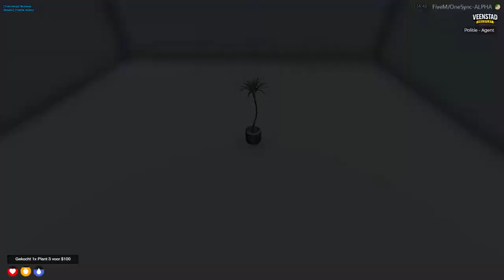(veenstad) nieuwe auto's en weer op pad als politie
roleplay veenstad